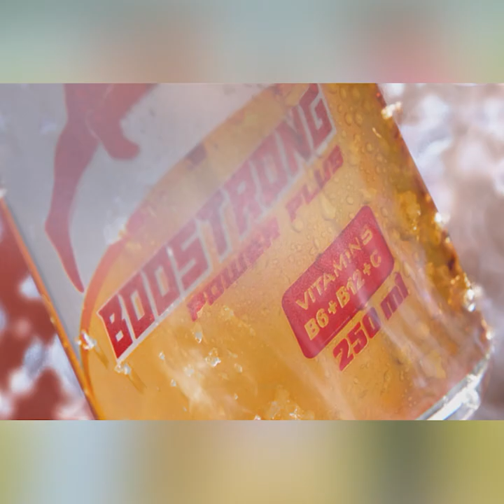ឯកឧត្តមអភិសន្តិបណ្ឌិត ស សុខា ចុះពិនិត្យច្រកទ្វារព្រំដែនអន្តរជាតិបាវិត និងផ្ដល់អនុសាសន៍ដឹកនាំ!